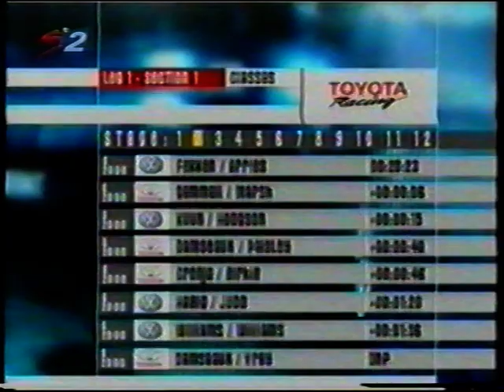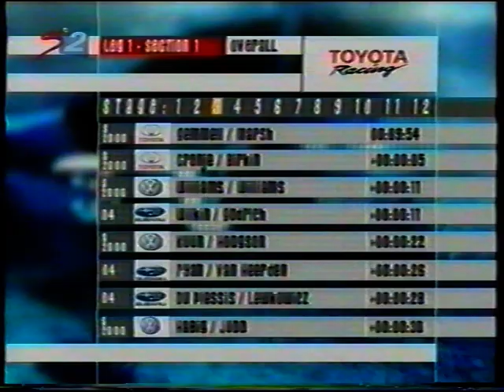Toyota Dealer Rally 2007 (video 1 of 4)